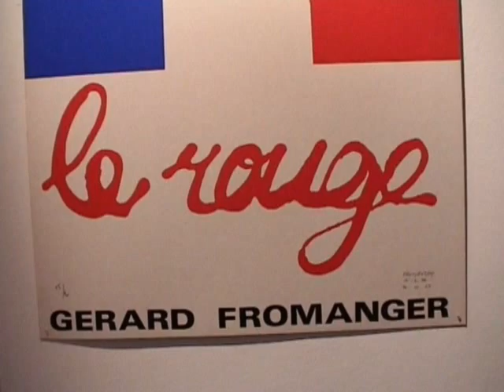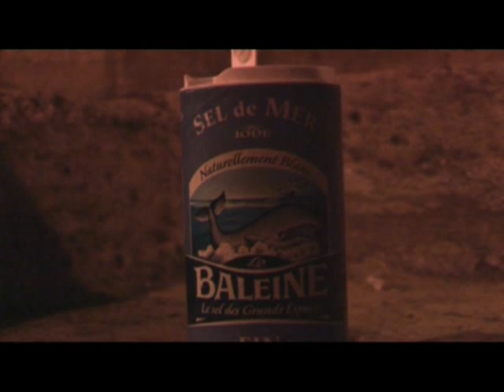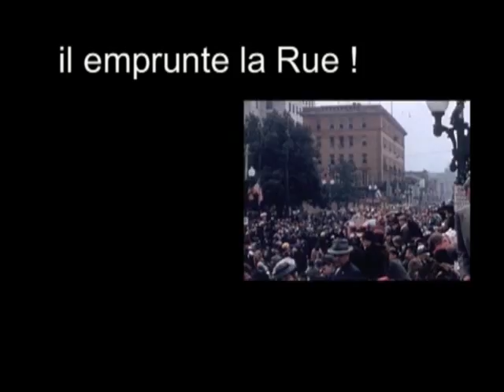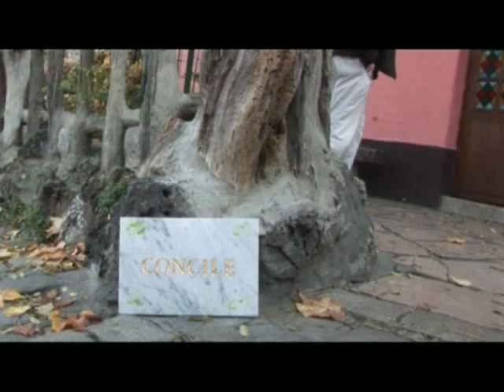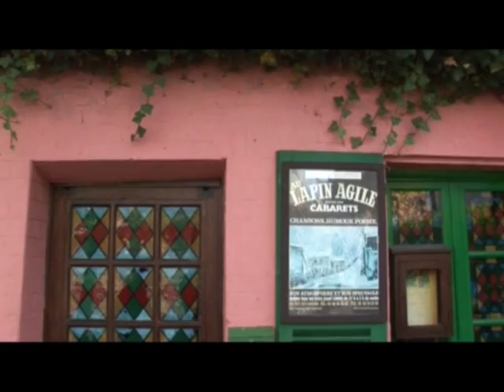ILS EMPRUNTENT LA RUE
"ILS EMPRUNTENT LA RUE " de claude Yvans
avec les ARTISTES :  Gérard Fromanger / Esther Ségal / Nathalie Bibougou /
Caroline de Kergariou / Mili Presman / Augusto Foldi / Herman Steins /
Eric Noirmain / Vudici / Siegfried Zeller / Piel / Benoit Pingeot /